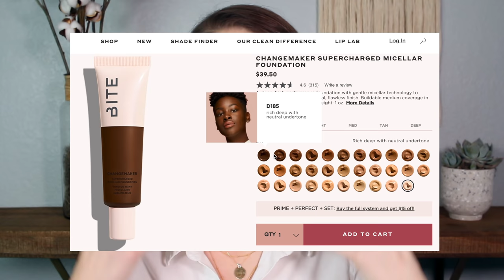NEW! BITE BEAUTY CHANGEMAKER COLLECTION: Foundation, Primer + Powder Wear Test + Review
Happy self-care Sunday, fam! This was a super exciting video to make because I'm testing out the new Bite Beauty Changemaker Complexion System featuring their new Micellar Foundation, Primer for normal to dry skin, and their new setting powder. I'm taking it for a full 8-hour wear test and reporting on the results. I think you're going to appreciate this one.

Bite Beauty Changemaker Complexion System (full set at $98.50 discount from BiteBeauty.com)

Faster Shipping from Sephora:

Supercharged Micellar Foundation in L10
Skin-Optimizing Primer in Normal-to-Dry
Flexible Cover Pressed Powder

What else is on my face:

Hourglass Concealer in Birch
RMS Luminizing Powder in Scarlett Peach
Hourglass Blush Palette in Ghost
Patrick Ta Blush in She’s Seductive
Cover FX Perfect Light Highlighting Powder in Moonlight
Thrive Causemetics Lip Filler Long Wearing + Plumping Lip Liner in KACKIE
Onomie Radical Setting Mist

Tools:

EcoTools Powder Brush

I use MagicLinks for all my ready-to-shop product links.